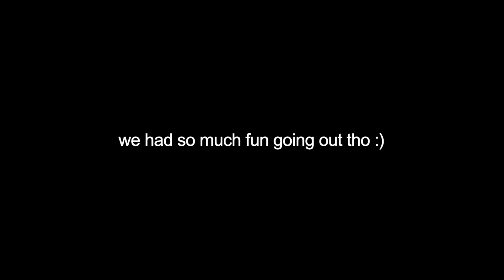VLOG | friday no classes, working out, night out in dc